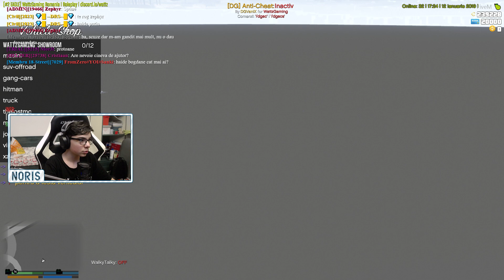Fast and Furious in GTA 5 | GTA Real Life [Ep.18]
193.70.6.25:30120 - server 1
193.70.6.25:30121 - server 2